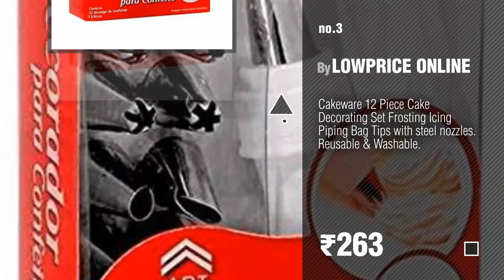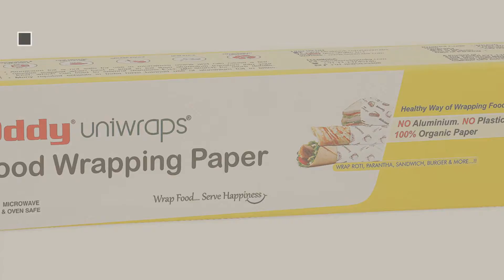Baking Tools & Accessories, Amazon India Collection // Top 10 Best Selling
Baking Tools & Accessories, Amazon India Collection

Oddy Uniwraps Baking and Cooking Parchment Paper (White) by Oddy

Hua You Silicone Spatula And Pastry Brush Set - For Cake Mixer, Decorating, Cooking, by Hua You

Lowprice Online Cakeware 12 Piece Cake Decorating Set Frosting Icing Piping Bag Tips With by LOWPRICE ONLINE

Premsons Stainless Steel Biscuits Bread Cookies decoration Cutter by Premsons

Bulfyss Silicone Series Basting Brush with Acrylic handle ,Blue by Bulfyss

Hopesun Silicone Cream Squeezer Set, 4-Pieces, Pink by Hopesun

SYGA Round Rotating Revolving Cake Turntable Decorating Stand Platform 28CM by Syga